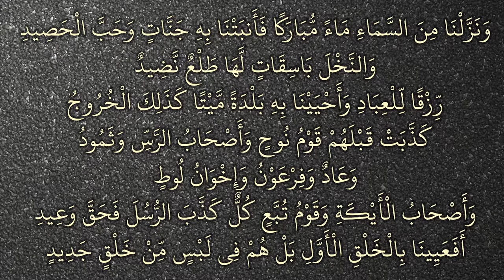Allah insanon ko dubara zinda karega | Tafseer Surah Qaaf 50:9-15 | Sajid Usaid Nadwi دوبارہ زندہ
Surah Qaaf 50:9-15
Aur hum ne aasman se ba-barkat paani barsaya aur usse hum ne baghaat aur katne waale khet ke ghalle paida kiye aur khajoor ke baland wa baala darakht jinke khoshe tah-ba-tah hain bandon ki rozi ke liye aur hum ne uske zariye murda shahar ko zinda kar diya isi tarah qabron se nikalna hai
In se pahle qaum-e-Nooh ne kuwein waalon ne Samood ne Aad wa firaun ne Loot ke bhaiyon ne Aika walon ne qaume Tubba ke logon ne jhutlaya
Har ek ne Rasoolon ko jhutlaya to mera wada-e-azaab un par sadiq agaya
Kya hum pahli baar paida karne se thak gaye? Balke ye log nayi paidaish ki taraf se shakk mein hain

Salafi speakers

Speaker.com/user/radio

Urdu speakers:

Murtada Bakhsh
syed
Ehsaan-e-Illahi Zaheer
adv
Abdul Razzaq Sajid
Murtaza Baksh
R.K. Noor
Shafiq-ur-Rehman
Jalaluddin Qasmi
Jarjis Siraji
Maqsood ul Hasan Faizi
Meraj Rabbani
Sanaullah Madani
Talib-ur-Rehman
Zafar-ul-Hasan Madani
faiz